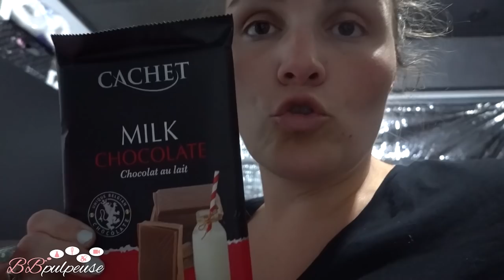[. VLOG .] ON RÉCOLTE DE JOLIES FRAISES AVEC ARIA + HAUL Leclerc et Zeeman ❤️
🔗 LIENS :
→ Lot de 2 Couteau de Tranches de Pomme de Terre, Coupe Legume Ondulé,Coupe Frites Ondulé avec Lame en Acier Inoxydable,Couteau Ondulé Trancheuse de Frites Vague,pour Les Fruits, Légumes

🔗 MES LIENS

► Prime Livraison 1 jour GRATUITE, 1M+ de livres, stockage sécurisé illimité avec Prime Photos, 2M+ de titres Prime Music, pré-ventes flash
► Music Unlimited (70M+ de titres)
► Audible : Livres audio
► Wedding List
► Prime Essayez avant d’acheter

5% de REMISE sur votre commande | Code BBPULPEUSE5
1000 Yums pour vous, pour votre 1ère réservation avec le code 7A975087, c’est GRATUIT !

5 € OFFERTS à l'inscription, c’est GRATUIT !

20 € OFFERTS sur votre commande

📝 PARTENARIATS
Certaines de mes vidéos sont en partenariat ou en collaboration avec des marques et je peux recevoir des produits gratuitement ou alors être rémunérée pour travailler avec des marques.
Je dois donc vous le signaler via mes contenus par voie d’affichage on-line.